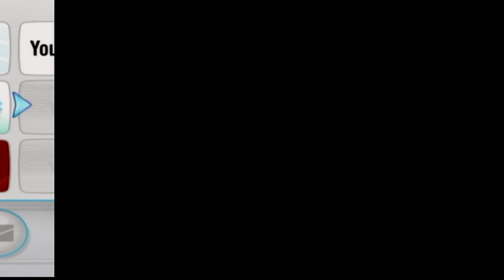Hank Hill Plays Wii Sports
Jude and Bren try to play the best game of our generation, Wii Sports.

❯ In this video:
Jude